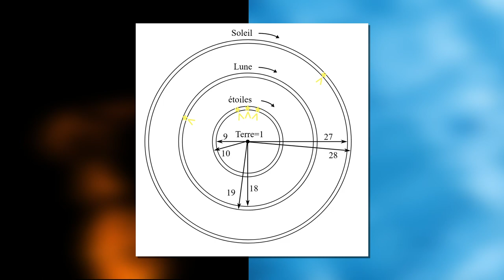Philosophie - L'origine de l'Univers selon Anaximandre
Retrouvez-moi en live sur Twitch Dans cette vidéo nous allons nous intéresser à l'un des premiers philosophes de l'histoire occidentale et l'un des philosophes présocratiques les plus influents : Anaximandre.

Table des matières:
- 0:00 - Biographie d'Anaximandre
- 0:40 - L'apeiron
- 1:10 - La structure du Cosmos
- 2:00 - La formation de l'Univers
- 2:50 - L'apparition de l'humanité

- How Philosophy works, p. 20